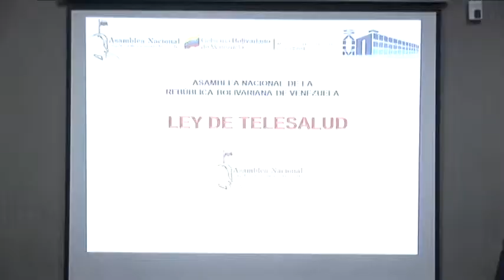En el SAHUM Debaten Proyecto de Ley de Tele Salud en Consulta Pública